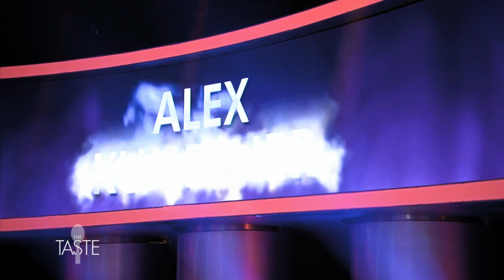"Kreisklasse oder Weltklasse": Wie kommt Jonas Gericht an? | 4/6 | The Taste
Jonas kocht gerne deutsch/bayerisch und experimentiert gerne. Kann er mit seinem Essen die Jury überzeugen?

Die Coaches Frank Rosin und Alexander Herrmann bekommen dieses Jahr neue Konkurrenten: Maria Groß und Tim Raue gehen dieses Jahr mit ins Rennen und treten so in die Fußstapfen von Cornelia Poletto und Roland Trettl.
Welche Hobby- und Profiköche aus ganz Deutschland können sich einen Platz in einem der Teams sichern? Welche Kandidaten machen dieses Jahr das Rennen? Und wer erhält am Ende ein eigenes Kochbuch plus das Preisgeld von 50.000 Euro?
Für alle, die nicht mehr bis zur neuen Staffel warten können, gibt's hier schonmal alle ganzen Folgen der letzten Staffeln, Highlights, Rezepte und exklusive Profi-Tipps, Kandidaten-Tipps sowie Interviews mit den Kandidaten und Coaches.